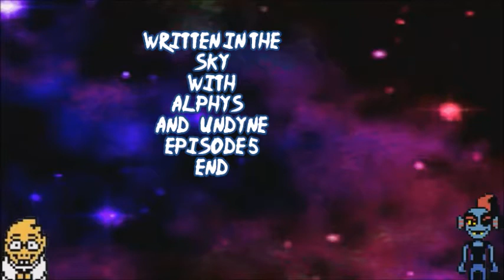Written in the Sky with Undyne & Alphys Episode 5 END Far from over ...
As the daughter of a detective, Azure has always been a curious child.

When she finds something, or someone, out of the ordinary, she has a compulsion to watch on and make sense of what she's seen.

But on this particular night, Azure's curiosity proves to be her undoing.

After stalking a suspicious figure through the night, Azure stumbles across an odd, black box, bearing alien writing. And within that box she finds a small ring, just her size, with writing matching that of the box. Without thinking, Azure picks up the ring, and the moment she does, footsteps appear behind her.

Panicked, Azure flees the scene. She runs home to safety, examines the ring, and wonders why she risked her safety for such a small trinket. But the moment she puts the ring on, Azure realizes she's gotten more than she bargained for.

The footsteps belonged to a small alien girl, Sienna, who explains that the ring cannot be removed. It is an alien mating ring stolen by the FBI during an intergalactic peace conference. The ring is the key to bringing peace to the planets, and as the daughter of the emperor of Mars, Sienna came to earth to retrieve it.

But the ring has already chosen its host, Azure, and is now bound to her forever. And with it, Sienna too has been bound to the human girl, fated to be her lover.